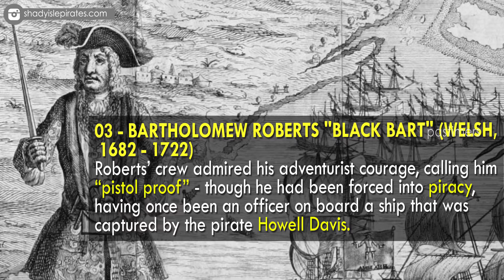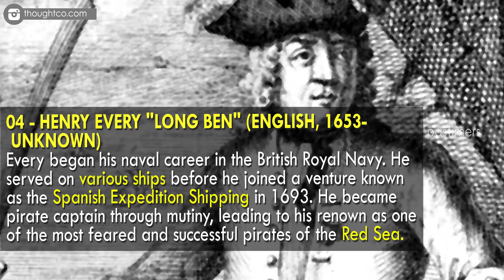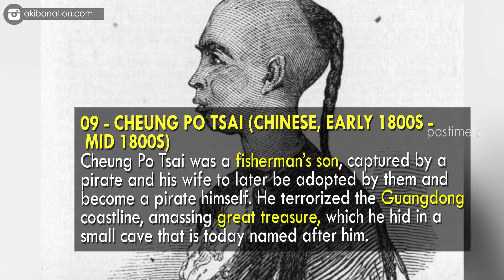Top 10 Most Famous Pirates In History || Pastimers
In the Caribbean and beyond, pirates will live in history upon the waves of bravado - whether for renown, misplaced fame, or cruelty. All enjoyed a specific period, usually short-lived, of success in their respective waters.